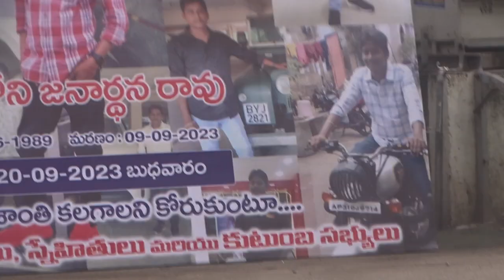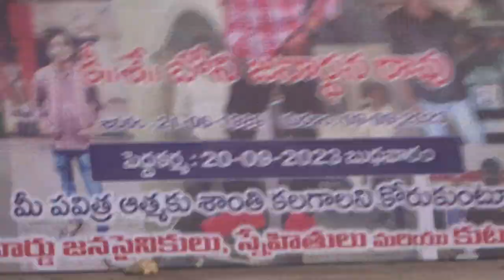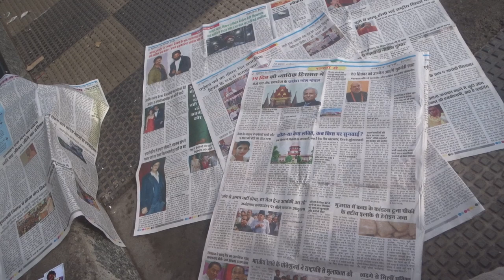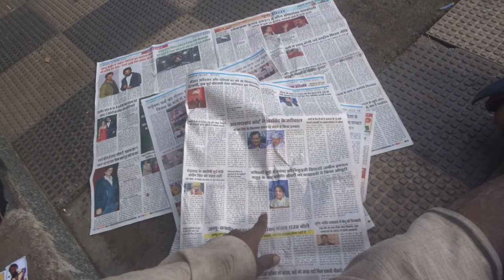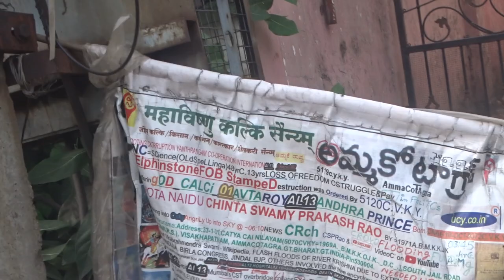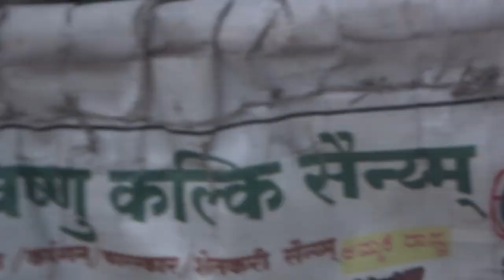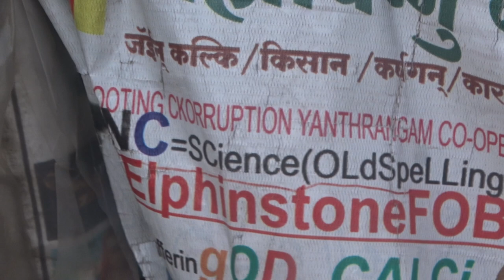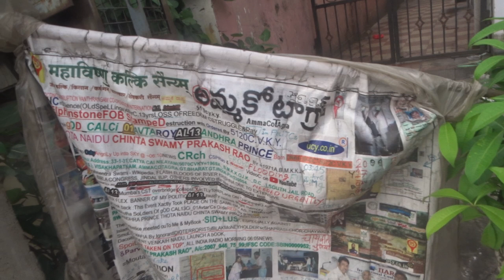PAWAN32epotisMusLimSALAM-KALYAnFAnDEAD?WKOLIHe?23FOB AksDnTS,...ListGOesENDLESS,CALCI01AvTaRAPTNCSPR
ucy.co.in ®
s/o Ch. Atchuta Rao,
33-1-31, Satya Sai Nilayam(5070cvky=1969A.D.C.),
S.J.Road, P.O.Waltair(R.S.),
Visakhapatnam,
ANDHRA PRADESH .LT.INDIA.LT.BHARAT.LT.BHUVAH.LT.AmmaCoTagHra-530004.
TimeOfBirth:03:45hrsA.M.